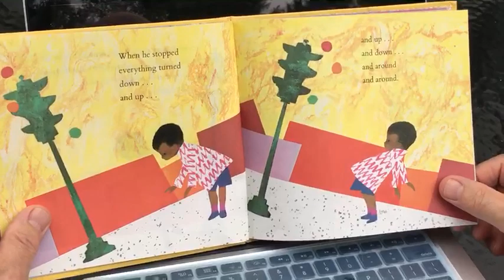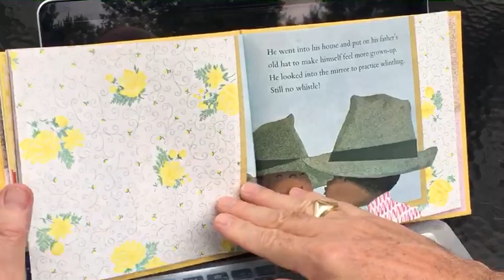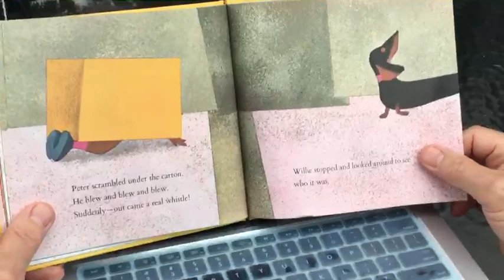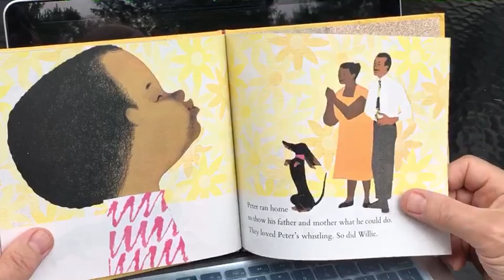Whistle for Willie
A reading of the picture book Whistle for Willie by Ezra Jack Keats